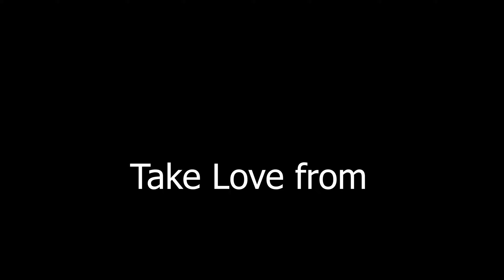নিমগাছ | বনফুল | বাংলা অডিও বুক | Nimgach | Bangla Audio Book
নিমগাছ - বনফুল- বাংলা অডিও বুক (Bangla Audio Book)

The short story "Nimgach" by legendary Banaphul(Balai Chand Mukhopadhyay) is represented in the form of an audiobook. Definitely a pleasant listening for all the Bengali people.

✔️This is the audio version of the short story Nimgach in Bengali titled নিমগাছ )  by the writer বনফুল.  Enjoy নিমগাছ | বনফুল | বাংলা অডিও বুক Bangla Audiobook.

✔️You can Listen to More Audiobook From bookpickers​​. Visit the Playlist. Follow your heart when you comment.

Love